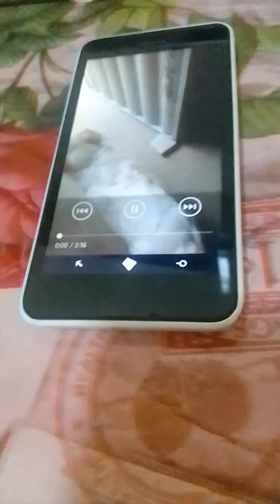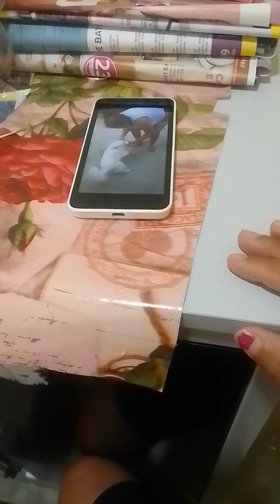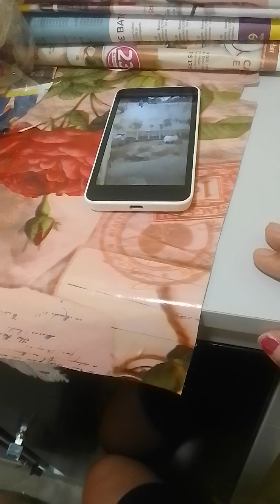Maísa👩falando🗣com o cachorrinho🐕Bobe meus amores💕